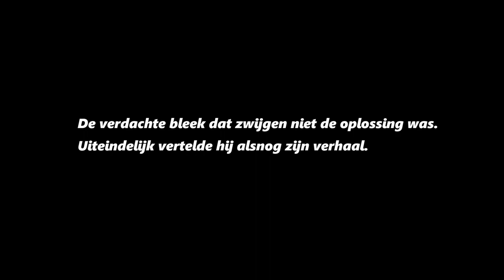ASPIRANT RYAN BIJ DE POLITIE - POLITIE ROLEPLAY - OVERVAL WAARDE TRANSPORT & MEER - VIJFHUIZENRP